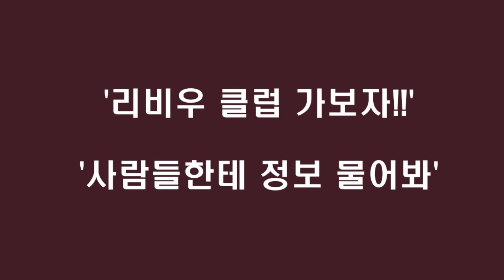[Lviv Travel 3] Let's go the night club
리비우 클럽 가보고 싶지 않나요?

insta dm : diaman_traveller